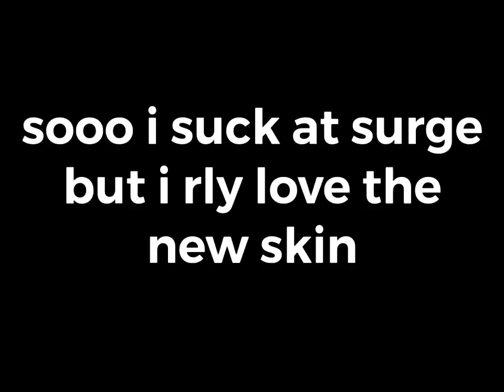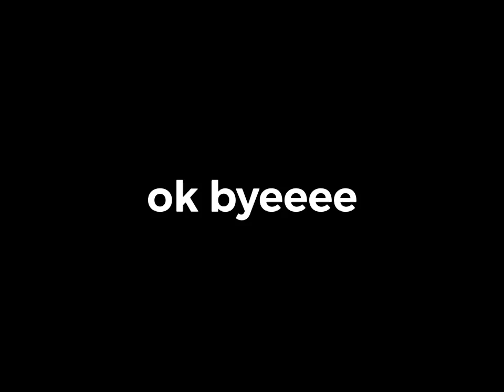Getting DIY surge and opening free pin packs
lol i suck at surge hehe

BRAWL STARSSSSS